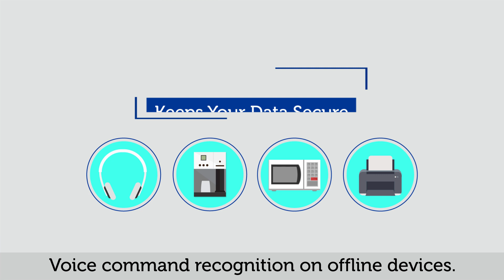Easy Days with Septra, a deep learning based Audio AI platform by Ignitarium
Voice command recognition on offline devices keeps your data secure.